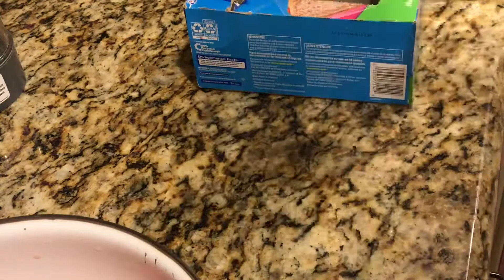মনটাকে প্রফুল্ল করতেই আজকে ঘরোয়া BBQ পার্টি করলাম | vlog17#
Rinta's vlog in USA